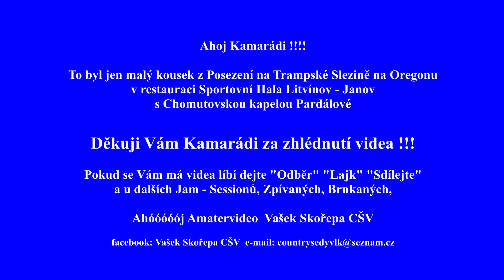Trochu bluegrassu 🎸s kapelou PARDÁLOVÉ Chomutov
Na Trampské Sešlosti T.O. Oregon zaznělo i pár písní v rytmu bluegrass 🎸
Web: Amatervideo Vašek Skořepa CŠV
Jam - Víkendy - Country Víkendové "SOUKROMÉ AKCE", které pořádám POUZE !!! Pro členy "NAŠÍ" hudební zábavné skupiny JAM - VÍKENDY ! PRO NIKOHO JINÉHO ! Občas si ale pozvu i další kamarády muzikanti, kteří si s námi přijedou zahrát a zazpívat
ZPÍVANÉ V AUTOKEMPECH ČR. Akce. které pořádám pro VEŘEJNOST !
Facebook: Amatervideo  Vašek Skořepa CŠV